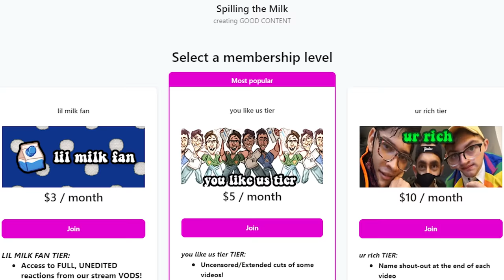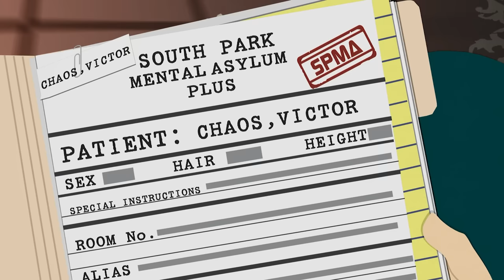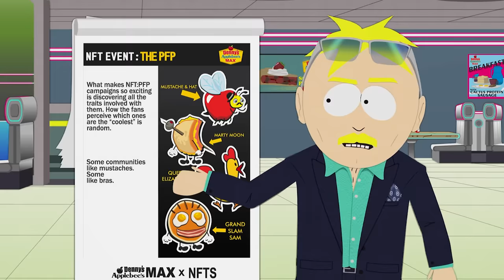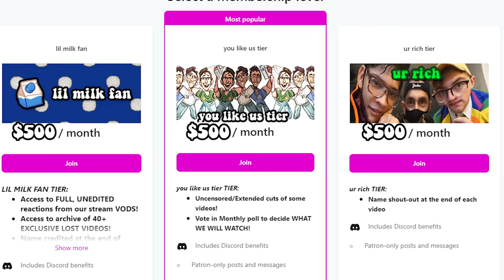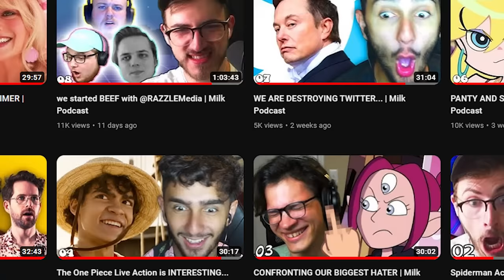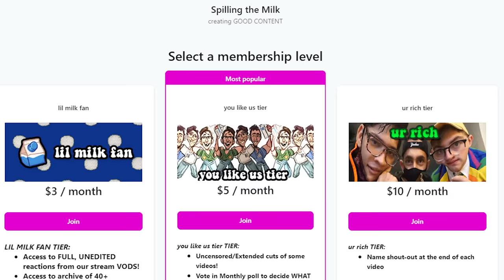watching the South Park COVID Movie is kinda BONKERS...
South Park is one of the most iconic offensive adult comedy cartoons ever, with many controveries with scientology and kanye west, to poltical commentary, and crazy weird episodes about Toweliee a talking towel. South Park from Matt Stone and Trey Parker is truly an amazing show on comedy central. Stan, Cartman, Kyle, Kenny, Randy, Timmy, Butters and all the other characters have funny quirky antics that could only be described as CURSED. So today on Spilling The Milk we react to the most offensive episodes of south park. cartoon reaction, anime. bigger longer and uncut 1999 covid post covid movie